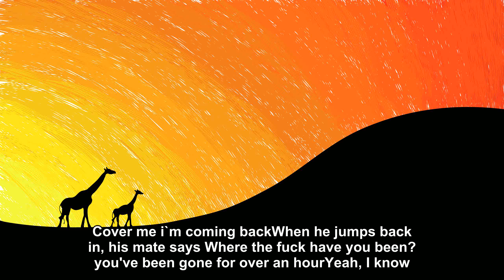A small dissapointment [Joke Story]